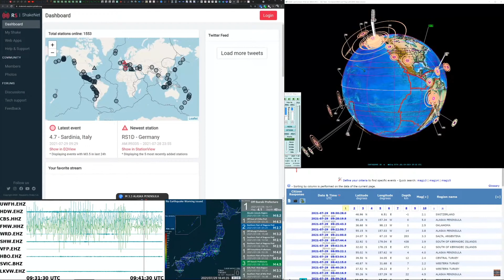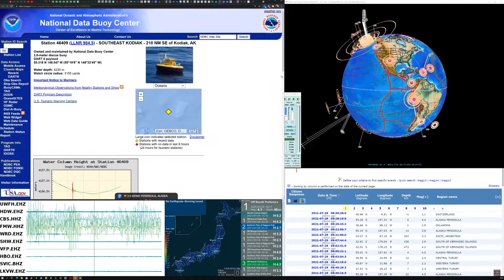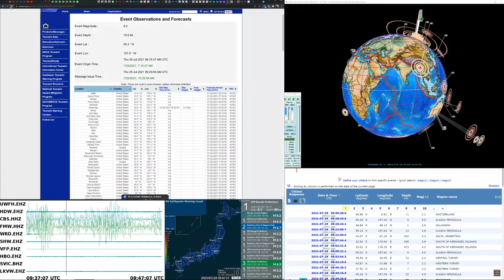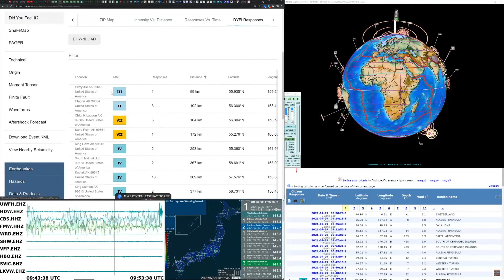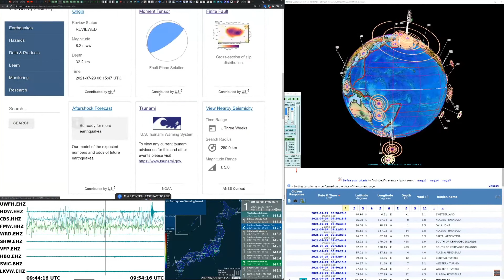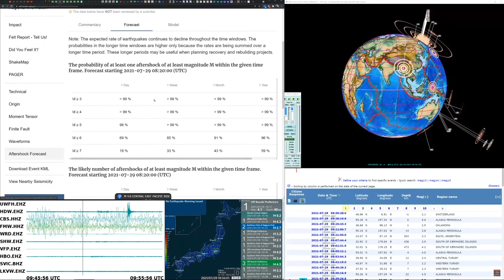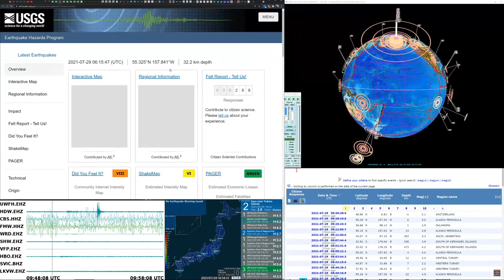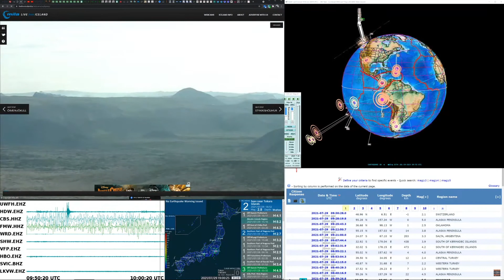USGS analysis of the 8.2 Perryville, Alaska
looking at the data from the USGS analysis of the 8.2 Perryville, Alaska: M 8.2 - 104 km SE of Perryville, Alaska

It was 32 km deep so should not have created a surface rupture as they are normally reported at 10km deep. No commentary because I have a sore throat